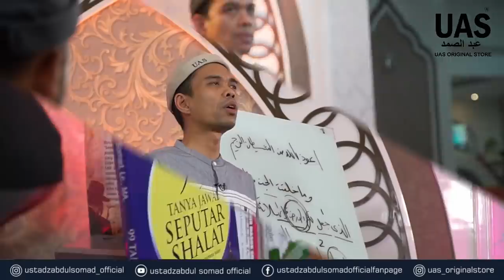ANTARA ADAB DAN ILMU.| Silaturahim bersama keluarga besar pondok modern Darussalam Gontor